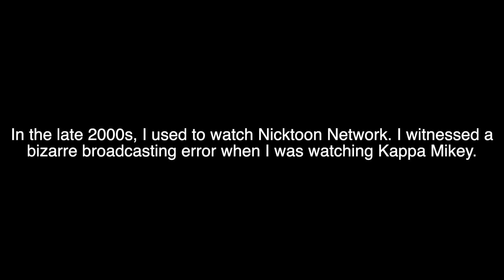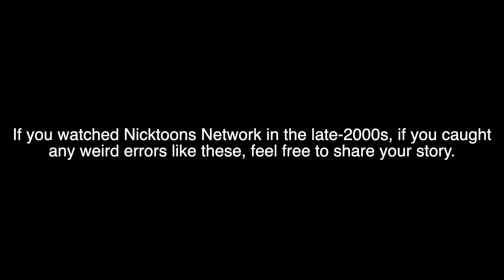Nicktoons Network Broadcast Error (recreation)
I used to watch Nicktoons Network as a kid. Ballpark estimate, this occurred in 2008, this was during the golden age of the network before the infamous 2009 rebrand of Nickelodeon and its sister channels.

I was watching the Kappa Mikey episode Mikey at the Bat when the screen froze for a good while (not shown here for the sake of time), and when I tried messing with the cable box to get things to work, it suddenly played the last half of the Kablam! episode What the Astronauts Drink (that is, the latter half of Anemia and Iodine and then the closing part of the Kablam! episode.

It looked to be a replay of something from the network's Nicktoons TV era, as a bumper for Nicktoons TV would play right after. I believe there was a mid-point thing where a short episode would air before the next show, and in this case it was the CatDog segment Winslow's Home Videos. After about a few minutes of that episode, it cut right back to Kappa Mikey.

Its been at the back of my head for a long time, and only now do I have the tools necessary to recreate an old memory.

If you watched Nicktoons Network in the late-2000s (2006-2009), if you encountered any broadcasting errors of your own, be sure to share them. I know someone else encountered a similar error at a different time, but it was during the "Nicktoons" era and just showed the Anemia & Iodine/Kablam episode. If I can find the video discussing that, I'll include it in the end screen.